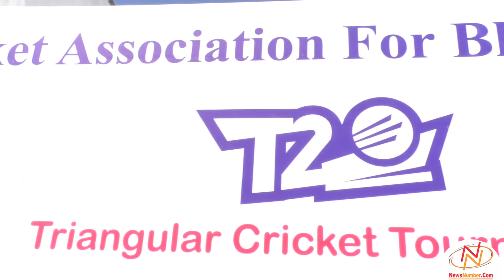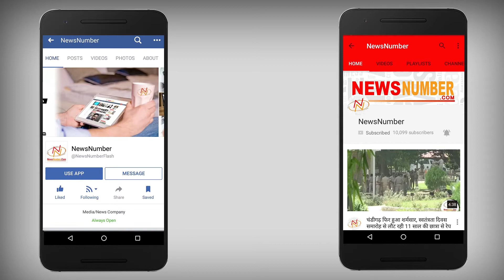Triangular Cricket Tournament For Blinds